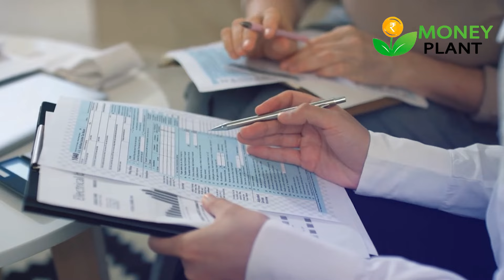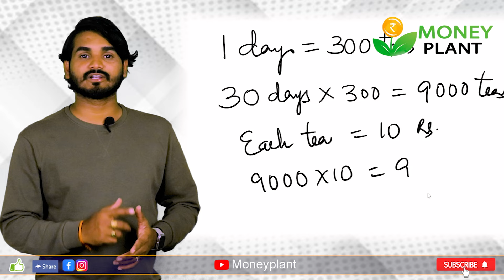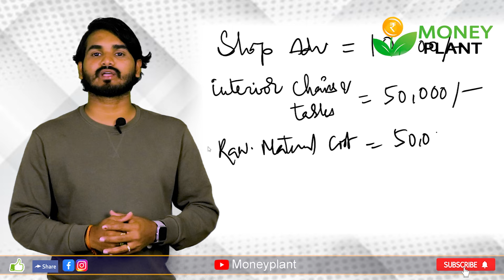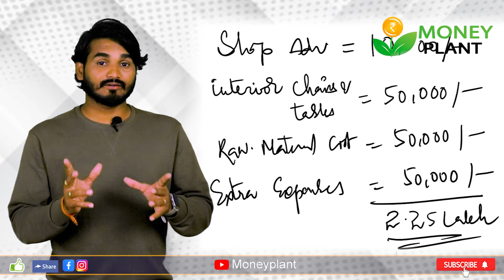Tea Shop Business ideas in Telugu | Tea Franchisees Plan Details | Tea Shop Profit and Loss details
Tea Shop Business ideas in Telugu - Detailed Tea Franchisees Plan | Tea Shop Profit and Loss details Video Disclaimer: This video is Non-Promotional, You need to get proper Training & Knowledge About the concerned Employment idea. Before starting a business, I suggest you to first get training & other knowledge from the manufacturer of the machine. This video is created only to provide educational information about the above-said business. This channel is not responsible for any profit or loss in any business. It all depends on business strategy and your hard work. You must research yourself before start any business. This video is for Education purposes only. We are not giving any guarantee for profit or loss. Every Business has profit or loss and it depends on location, competition and local market situation. You must Research yourself before You start the Business. This Video is only education Purpose and information Purpose.

FSSAI Registration & Food Safety License for Tea Powder Manufacturers Required Documents for Basic FSSAI Registration Authorized person address proof Passport size photo Business name and address Fssai declaration form Nature of business details